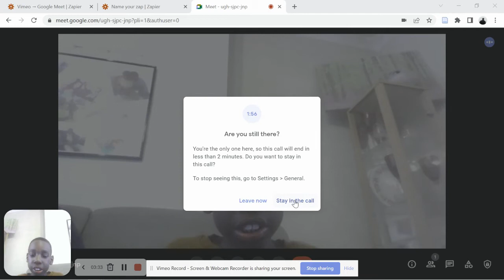Armani Mabasa, Aldershot, London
Its about a boy doing bible study